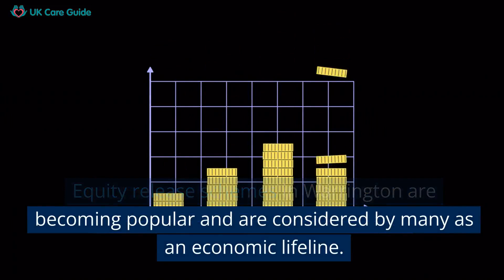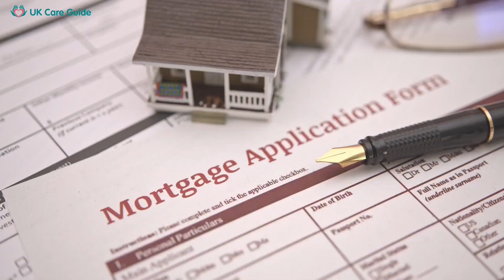Equity Release In Warrington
This video titled "Equity Release in Warrington" provides comprehensive information about the growing trend of equity release schemes in Warrington. We aim to make this complex financial product easier to understand so you can make an informed decision.

We explain the two main types of equity release - lifetime mortgages and home reversion plans, and their implications. We emphasise the importance of seeking independent financial advice and the role of the Equity Release Council.

While equity release can financially boost those over 55, it's only for some. There are other options, like downsizing or taking out a regular mortgage. It's essential to weigh all these options before making a decision.